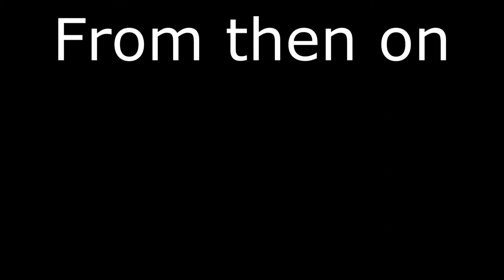Joseph Interviews Milo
Milo's friend Joseph asks Milo a few..different, questions.